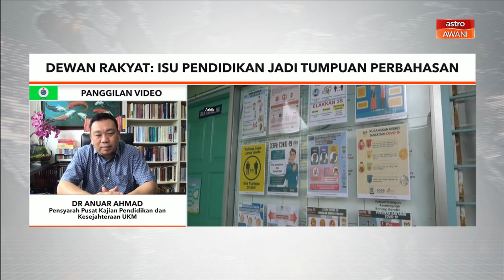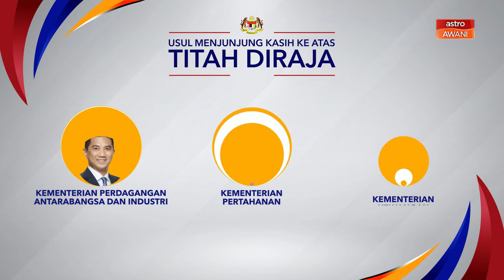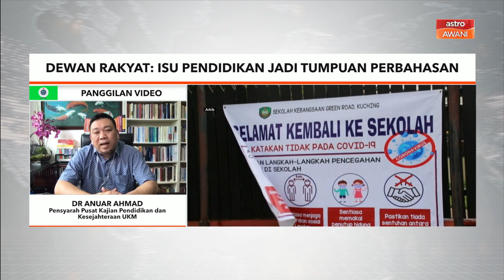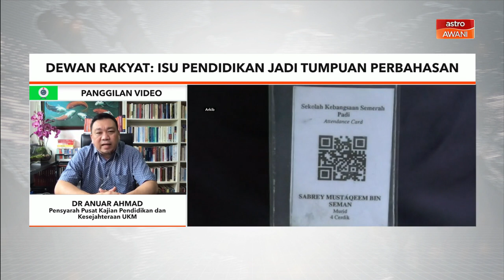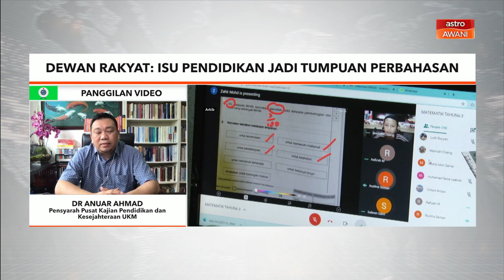Dewan Rakyat | Isu pendidikan jadi tumpuan perbahasan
Pensyarah Pusat Kajian Pendidikan dan Kesejahteraan UKM, Dr Anuar Ahmad berkongsi pandangan beliau berkenaan isu pendidikan yang dibangkitkan semasa penggulungan Usul Menjunjung Kasih Ke Atas Titah Diraja oleh Menteri Kanan Pendidikan, Datuk Dr Radzi Md Jidin.